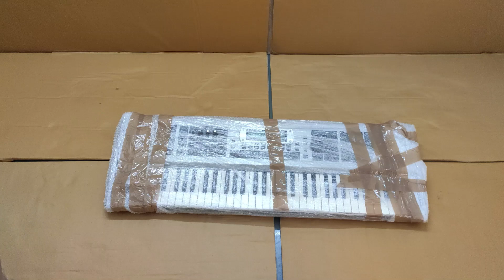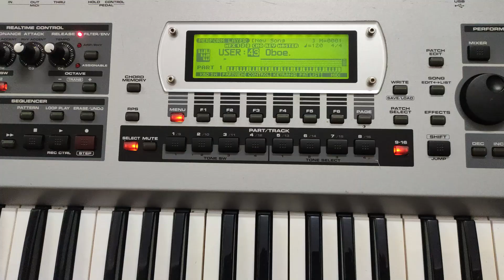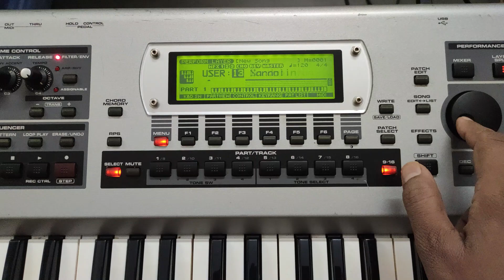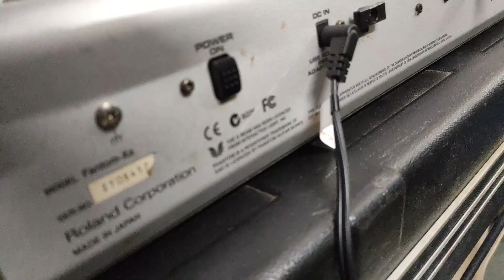Roland Fantom Xa Keyboard Sold Out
Roland Fantom Xa Sold Out